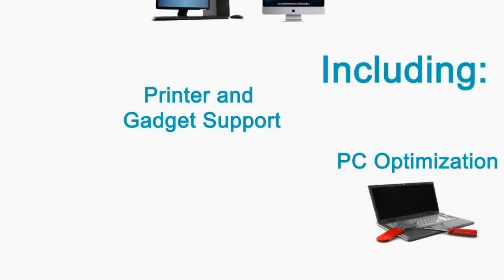The Official Trailer for Green Cloud Computer Services! :)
Green Cloud Computer Services is the World's First 24x7 Computer Support Social Networking

We are excited to serve our customers with all of your Computer Support Needs 24x7x365.

Our site is very unique; in that we not only provide 24x7 Computer Support but we have multiple computer support, product and design services that we provide!

Also, we inform our customers and visitors on: How to Fix Your Own PC; We talk about Green IT; We inform you on Cloud Computing advancements; Benefits of Recycling and so much more! :)

We believe in having FUN!  We have Online Games and Electronics Shopping area for everyone!

Thanks for Stopping by the Site! Enjoy!  :)